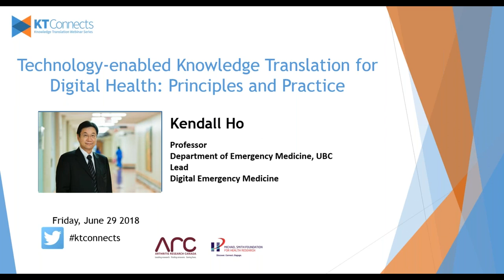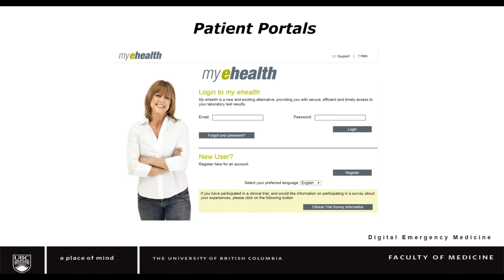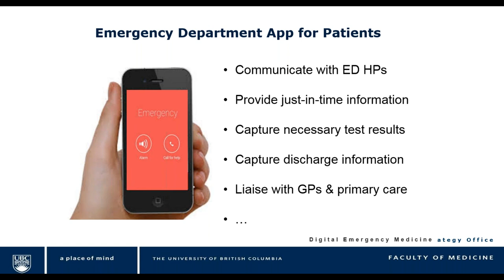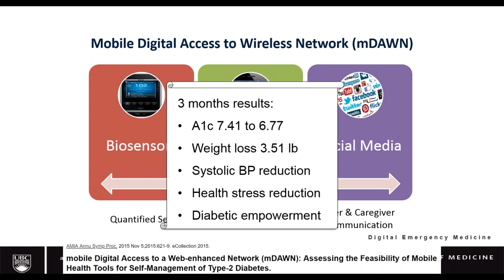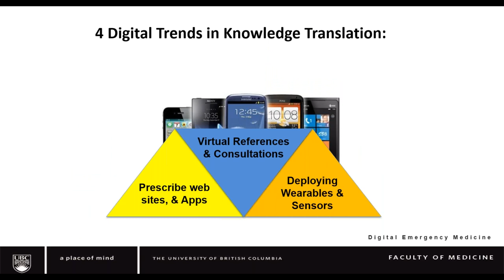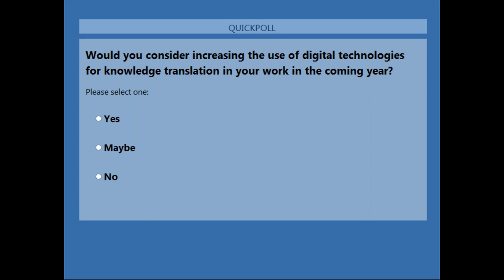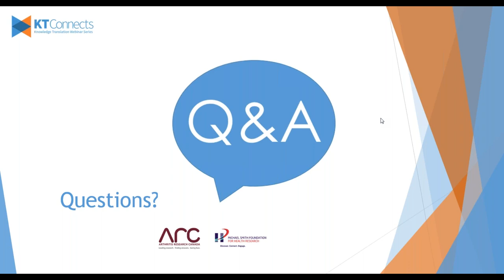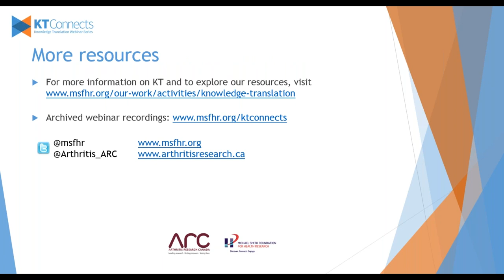KT Connects | Technology-enabled knowledge translation for digital health: principles and practice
Digital health uses modern information and communication technologies, such as mobile phones or tablets, for health services. These tools can also be used at the same time for KT  and dissemination. This presentation explores principles and practice of technology-enabled KT: opportunities, challenges and interesting paths for exploration.

Dr. Kendall Ho is an emergency medical specialist at the Vancouver General Hospital in Vancouver, BC, Canada, a professor in the UBC Faculty of Medicine Department of Emergency Medicine, and a member of the Royal College of Physicians and Surgeons of Canada. He leads the Digital Emergency Medicine Unit, and his areas of research include: sensors and wearables in health care settings, health apps to improve patient care, virtual health to support care access, and raising digital health literacy for health professionals and patients. He is a member of the BC Ministry of Health provincial home health monitoring joint management committee and Patients as Partners provincial working group, BC Emergency Medicine Network Management Committee, and Canada Health Infoway telehomecare forum. He is a Michael Smith Foundation for Health Research Health Professional Investigator. He is an adjunct professor in Hong Kong University, University of Melbourne, and University of Victoria.